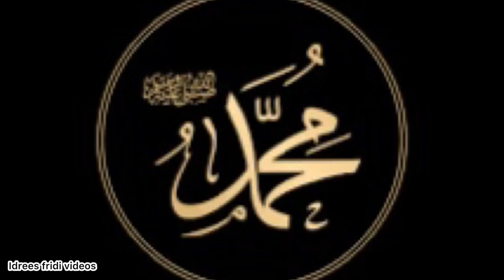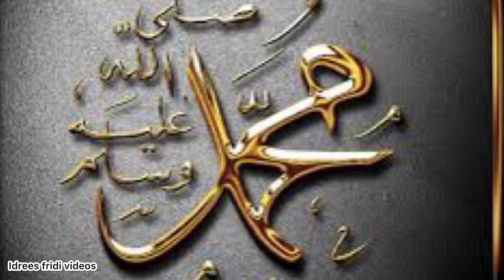Sirak Hazrat Muhammad pbuh|| Islamic vidoes || Idrees fridi videos || 2023 videos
Al-Sīrah al-Nabawiyyah (السيرة النبوية) 'The Life of the Prophet'; is a biography of the Islamic Prophet Muhammad. According to Islamic tradition the work was written by Ibn Hisham who received it from Al-Bakka'i who received it from Ibn Ishaq. It is officially recognized as the first book on Prophetic biography (Sirah). That is why Ibn Ishaq is called the father of Sirah literature. Ibn Hisham also published a further revised version of the book, under the same title Al-Sirah al-Nabawiyyah.

Al-Sirah al-Nabawiyyah

Arabic cover
Author
Ibn Hisham (Al-Bakka'i' / Ibn Ishaq)
Original title
السيرة النبوية
Country
Medina
Language
Arabic
Subject
Prophetic biography
Genre
Classic
Media type
Hardcover
ISBN
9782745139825 Dar Al-Kotob al-Ilmiyah Arabic version